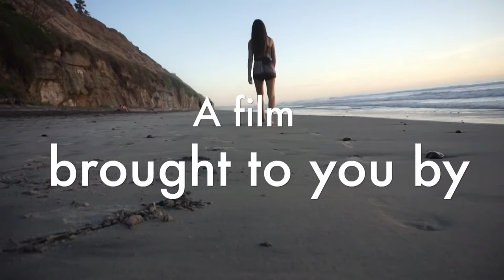Life of a Great Oak Student #2